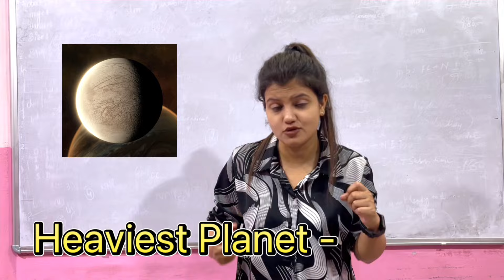All Planets Names | Detail | Information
This video is for informative and know all the planets names with their details.
A Planet is a celestial body that is in orbit around the sun ,has sufficient mass for its self-gravity to overcome rigid body forces so that it assumes a hydrostatic equilibrium shape, and has cleared the neighbourhood around its orbit.
If you want more videos like this
My channel for more interesting videos